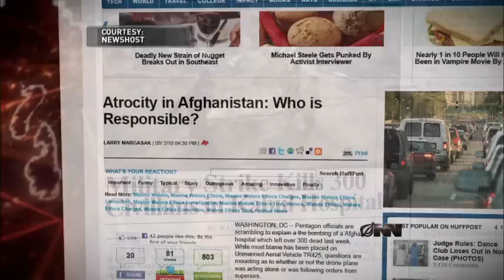Predator Drone Court-Martialed For Afghani Civilian Deaths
Military officials make an example of the TR425 Predator Drone which fired on an Afghan wedding last September.